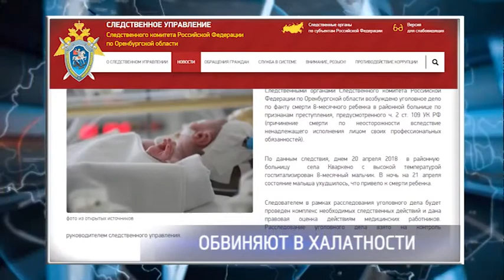Врачей Кваркенского района обвиняют в халатности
По версии следствия, по их вине погиб младенец. Днем 20 апреля в больницу был доставлен 8-месячный мальчик. В ночь на 21-е апреля состояние ребёнка резко ухудшилось, и он скончался. Следователи возбудили уголовное дело по статье «Причинение смерти по неосторожности вследствие ненадлежащего исполнения лицом своих профессиональных обязанностей».